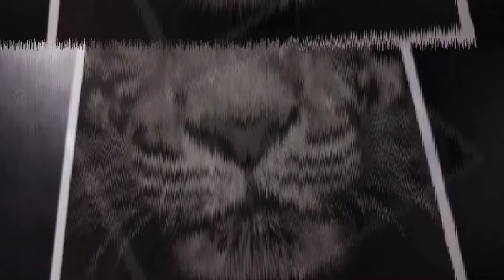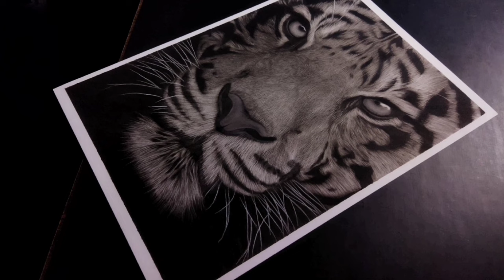Real Time Tiger Drawing With Charcoal Pencil | Tutorial for BEGINNERS |Inspire By@RajnishSketchArt🥰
tiger drawing realistic sourav joshi arts

with charcoal

tiger drawing realistic easy

tiger drawing realistic step by step

tiger drawing realistic colour

tiger drawing realistic full body

tiger drawing realistic outline

tiger drawing realistic face

tiger drawing realistic shading

tiger drawing realistic

hyper realistic tiger drawing

hyper realistic tiger sketch

hyper realistic tiger sketch step by step

hyper realistic tiger shroff drawing

realistic tiger drawing with charcoal pencil

realistic tiger drawing step by step

realistic tiger drawing tutorial

realistic tiger drawing colour pencil

realistic tiger drawing with oil pastels

realistic tiger drawing tutorial step by

step for beginners

realistic tiger drawing with pencil

realistic tiger drawing outline

realistic tiger drawing easy

realistic tiger drawing with colour

my most realistic drawing sourav joshi arts

my most realistic drawing so far

the most realistic drawing ever

my most hyper realistic drawing

the world's most realistic drawing

tiger drawing

bird drawing colourrealistic tiger drawing

realistic tiger drawing tutorial step by step for beginners

realistic tiger drawing with charcoal
pencil

realistic tiger drawing

step for beginners

drawing face step by step

lion drawing realistic

lion painting

lion sketch drawing

outline design

tiger drawing face

tiger drawing sketch

tiger drawing step by step

tiger drawing realistic sourav joshi arts with charcoal

tiger drawing realistic

tiger drawing

tiger drawing face

tiger drawing outline

tiger drawing for kids

tiger drawing colour

tiger fur drawing

tiger skin drawing

tiger for drawing

tiger drawing for beginners

how to draw tiger sketch step by step

how to draw tiger sketch easy

how to draw tiger drawing

how to draw tiger outline

how to draw tiger shroff sketch

how to make tiger drawing easy step
by step

how to make tiger drawing with numbers

how to make tiger drawing face

how to make tiger shroff sketch

how to draw tiger pencil drawing

lion drawing colour

tiger drawing

drawing furtiger drawing

drawing tiger

drawing fur

lion drawing colour

lion painting

realistic drawing with charcoal pencil

realistic tiger drawing

tiger painting

tiger sketch

tiger drawing realistic
tiger drawing realistic with charcoal
tiger drawing realistic with charcoal pencil
tiger drawing
tiger drawing easy
tiger drawing colour
tiger drawing video
tiger sketch
tiger sketch drawing
tiger sketch step by step
tiger sketch easy
tiger sketch realistic
tiger sketch outline
tiger sketch pencil
tiger sketch tutorial
tiger sketch face
tiger sketch drawing easy
tiger fur drawing
tiger skin drawing
tiger for drawing
tiger drawing for competitio
tiger drawing for class 1
tiger drawing for class 5
tiger drawing for baby
real time sketch
real time sketching tutorial
real time sketch video
real time sketch drawing
real time sketch drawing a real time process of drawing a portrait
how to draw hair real time video hair drawing tutorial for beginners
drawing with charcoal pencils
realistic drawing using charcoal pencil
drawing with soft charcoal pencil